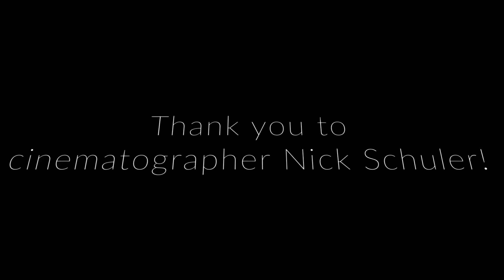SOCIAL DISTANCING REFEREE: Quarantine Queue Episode 4 with Ethan Gomberg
In this episode of Quarantine Queue, we go over this past week's news cycle and take to the parks of Chicago to enforce social distancing on strangers as a certified FIFA referee.